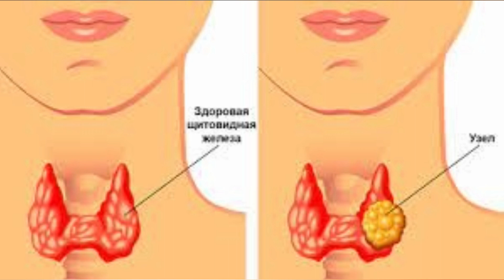Buqoq Kasalligiga Uchramaslik Uchun Albatta Bu 9 Mahsulotdan Birini Yeng